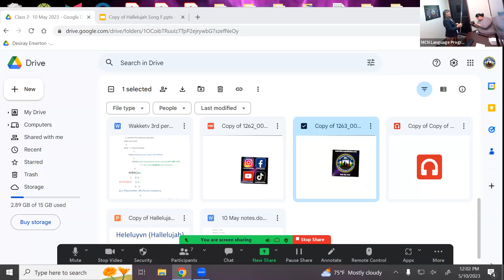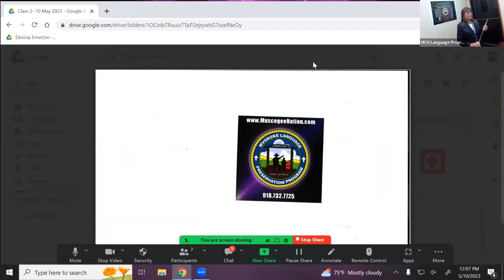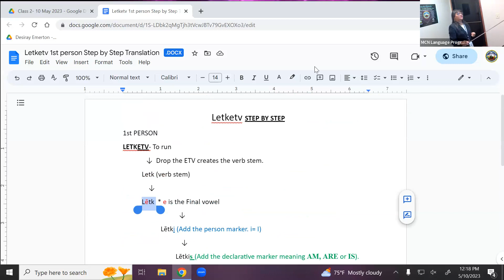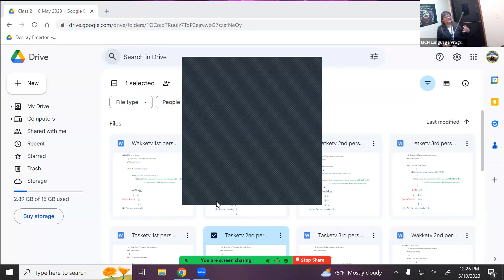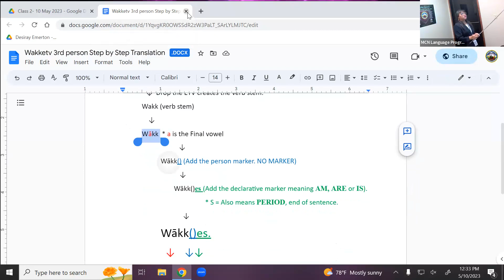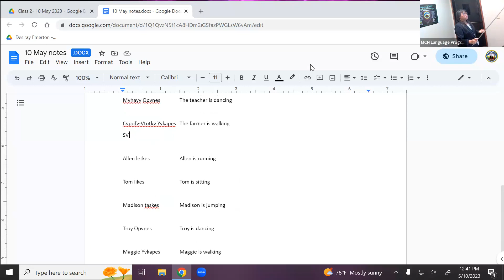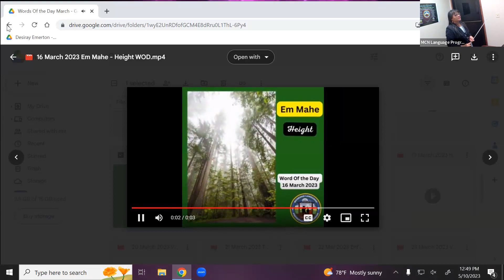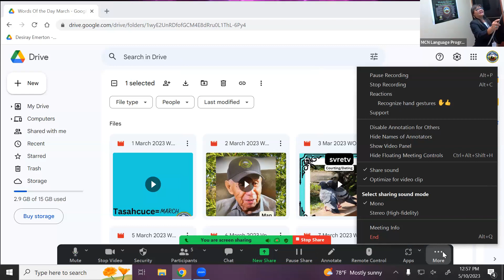05-10-2023 Mon & Wed Zoom Classes (Mvhayv Desiray Emerton)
Desiray Emerton